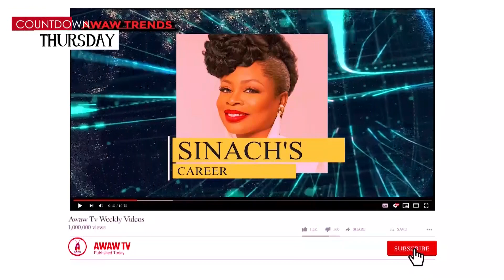Meet the Top 5 igbo that sing only gospel songs in Nigeria | Choma Jesus | Prince Gozie:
Today we will be listing out our Top 5 igbo gospel artists in Nigeria. (Chioma Jesus, Prince Gozie, Princess Njideka and more...

Hey guys, welcome to AWAW TV the number 1 gospel YouTube channel.
We post videos on all:
-Gospel related trends
-Trivia games
-Bible games
-Short movies
-Music videos
-Lyrics videos

The content for our voiceover shows are strictly gotten from different blogs on Google and not created by us.